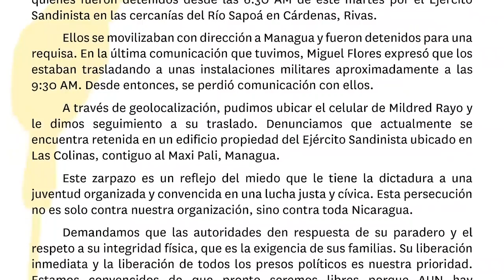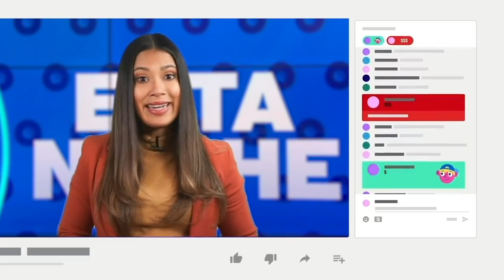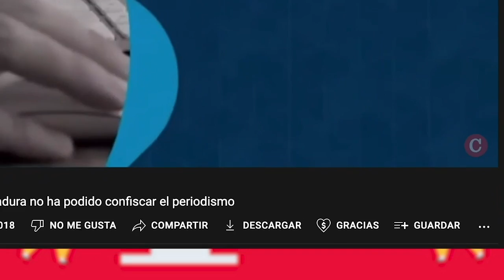Douglas Castro, AUN: "Los últimos presos políticos son Mildred Rayo y Miguel Flores"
Los recientes secuestros de dos jóvenes integrantes de la Alianza Universitaria Nicaragüense (AUN), corresponden a un patrón de detención realizada por el Ejército de Nicaragua que “no es común”, y que hasta ahora se había limitado, sobre todo, a campesinos, denunció Douglas Castro, miembro del Consejo Directivo de esta organización.
Los jóvenes Mildred Rayo y Miguel Flores y una tercera persona que los acompañaba, pero no pertenece a la agrupación juvenil, fueron detenidos el martes por soldados del Ejército, cerca del río Sapoá, en el municipio de Cárdenas, departamento de Rivas, fronterizo con Costa Rica.